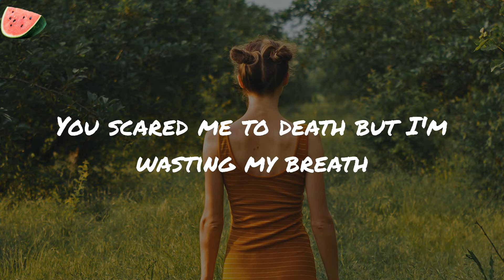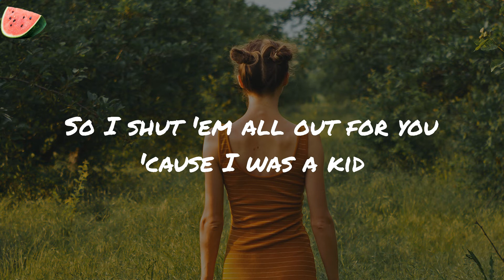Happier Than Ever - Edit - Billie Eilish (Lyrics)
Happier Than Ever - Edit Billie Eilish
Billie Eilish Happier Than Ever - Edit